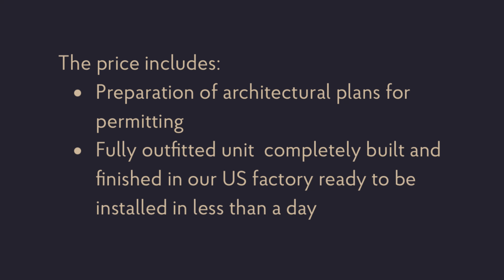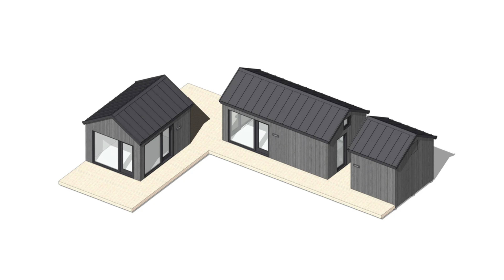Cottage Style PREFAB HOMES are Finally Coming to North America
My Cabin Prefab Homes have officially started production in North America. After announcing their expansion into the US market earlier this year with a projected timeline to start building and delivering homes of early summer they have worked out all the kinks and are ready to start selling homes. My cabin has a cool Scandinavian cottage lineup of homes that can be bought alone or in a set to get buyers the space required for whatever they're up to. In this video I talk about what has happened since the last video on My Cabin, the cause for the delays and updated pricing. Watch and learn more about these very cool Prefab Homes!

The BEST stuff I use

*all content on this YouTube channel reflects my own person opinion and should not be taken as legal advice or investment advice. Please seek out the guidance of trained and licensed individuals before making any decisions.